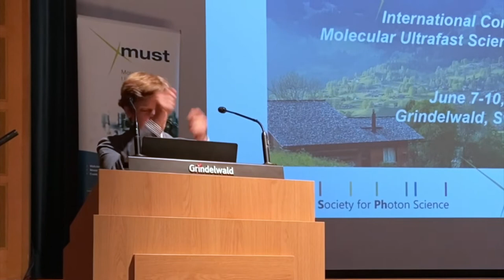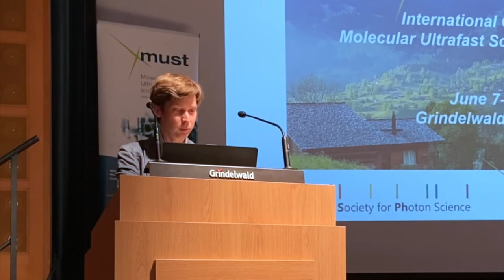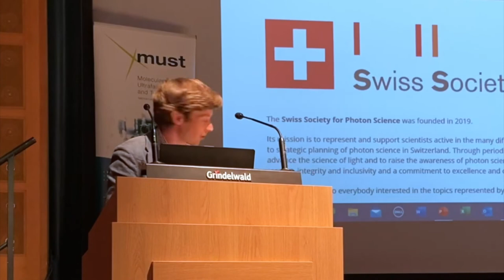Jeremy Richardson MUST2022 closing remarks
The scientific sessions of MUST2022 consisted of plenaries, invited and contributed talks and poster sessions. The meeting started on Tuesday June 7 (noon), and ended Friday June 10 (noon), 2022. MUST2022 was held in the Hotel Sunstar and the adjacent Congress Hall, Grindelwald, in the Bernese Alps in Switzerland at the foot of the Jungfrau mountain massive.
 MUST2022 is sponsored by the Swiss National Competence Center in Research on Molecular Ultrafast Science and Technology (NCCR MUST), an interdisciplinary research program launched by the Swiss National Science Foundation in 2010. The NCCR MUST brings together Swiss research groups working in Ultrafast Science themes across the fields of physics, chemistry, material science and biology.